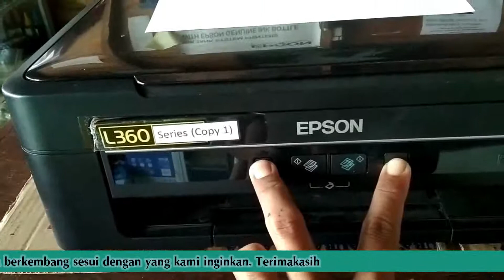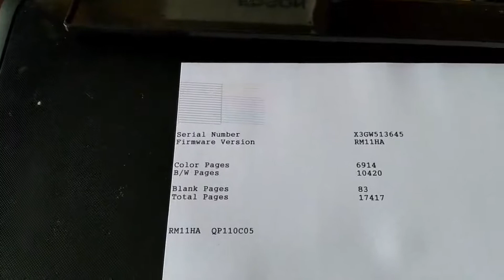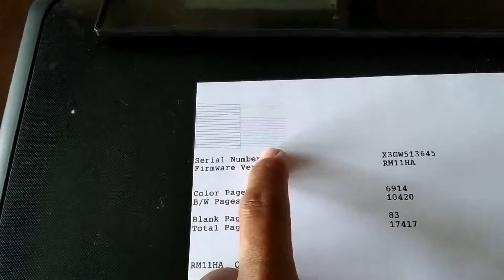CARA PRINT MANUAL PRINTER EPSON L360 Nozzle Check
CARA PRINT MANUAL PRINTER EPSON L360 Nozzle Check Tanpa Menggunakan Computer, laptop dan Netbook